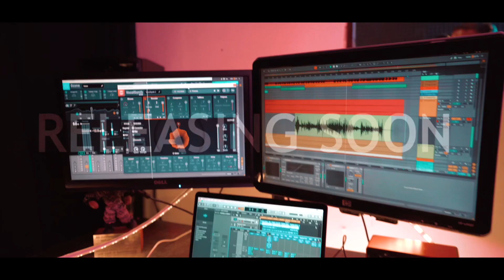Tsa Genni @nalalastlight3251 (Official Teaser) 2023